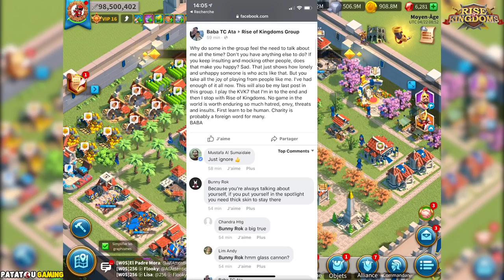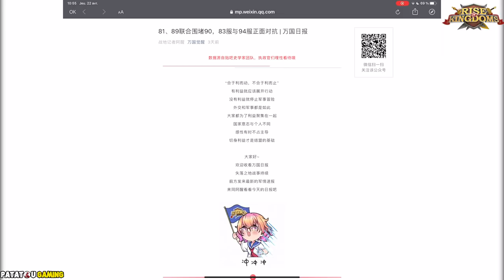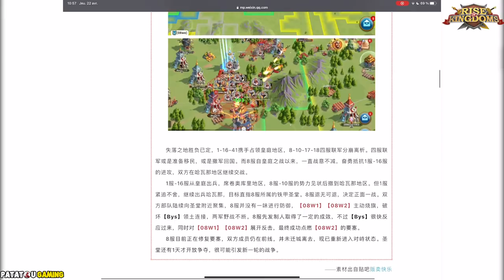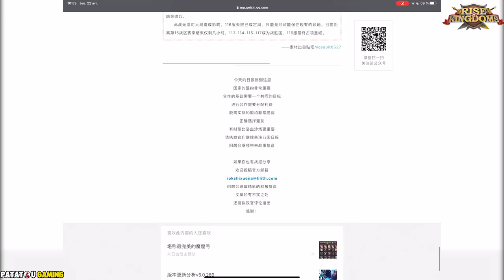LILITH CENSURE! BABA QUIT! BUNNY TRASH! REWARDS IRL EN CHINE ! RISE OF KINGDOMS